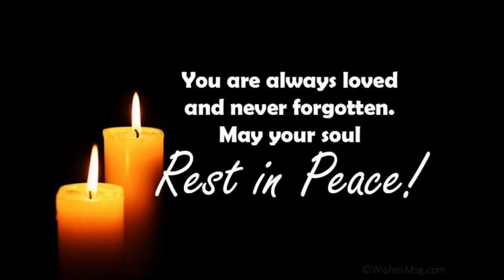Ruben Salac | A Journey of Remembrance